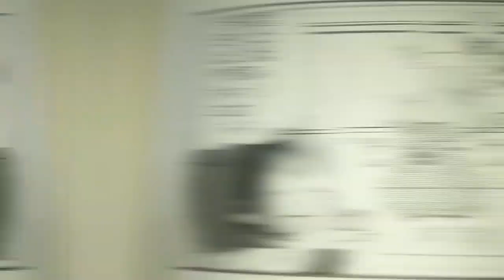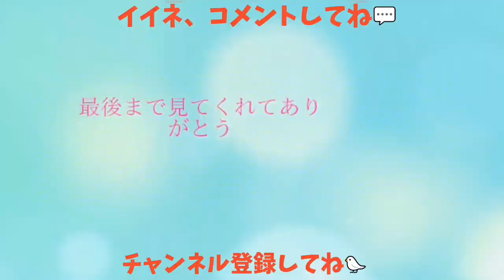【萌え死に注意】実はカラスの〇〇〇〇は可愛いw 実写化シリーズ 20181224、カラス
【萌え死に注意】実はカラスのくしゃみは可愛いw 20181224、カラス